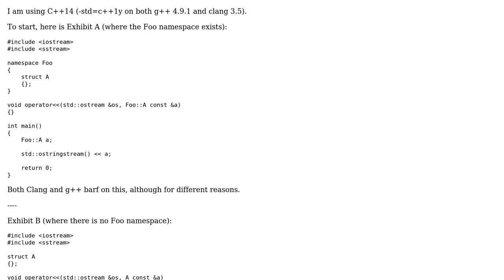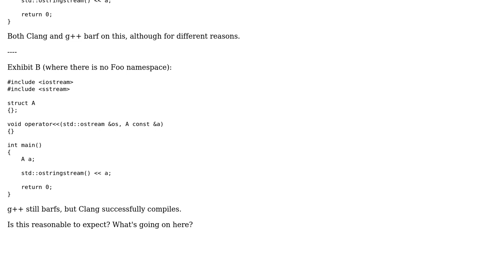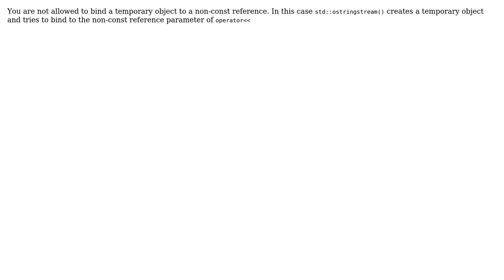Clang and g++ treat operator overload differently? (2 Solutions!!)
Clang and g++ treat operator overload differently?

With thanks & praise to God, and with thanks to the many people who have made this project possible! | Content (except music & images) licensed under CC BY-SA | Music | Images & others | With thanks to user T.C. user Neil Kirk user Badmanchild and the Stack Exchange Network Trademarks are property of their respective owners. You are responsible for your own actions.